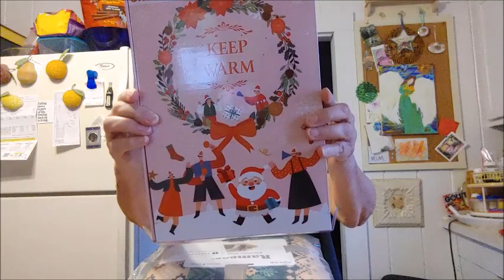Cozy And Warm This Winter